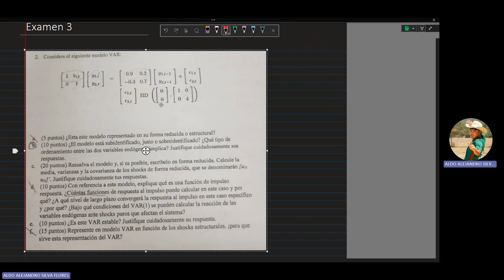Examen 3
La matriz I-Az, Az, cada elemento de A se multiplica por z